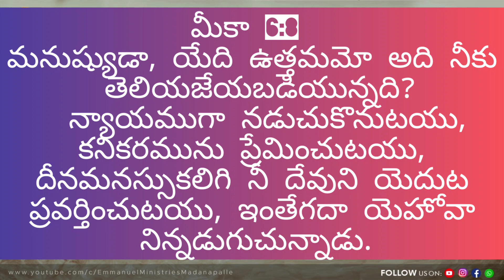మనుష్యుడా, యేది ఉత్తమమో అది నీకు తెలియజేయబడియున్నది || YOUTH SKIT || Emmanuel Ministries Madanapalle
EMMANUEL MINISTRIES MADANAPALLI

SUNDAY SERVICE TIMINGS
                       FIRST SERVICE :   7AM to 8:30AM.
                      SECOND SERVICE :   9AM to 10:30AM.
MONDAY to SATURDAY EVENING LIVE - 7PM to 8PM.